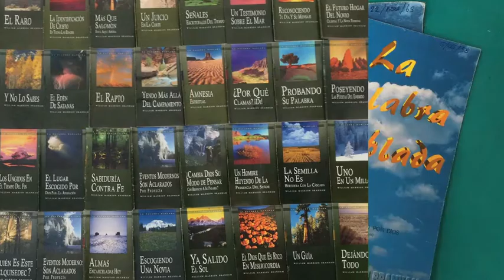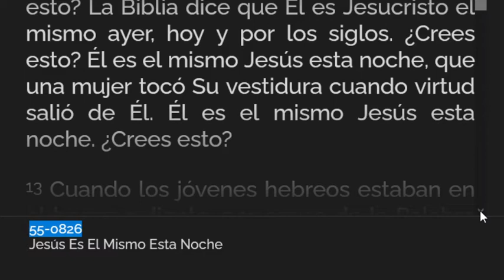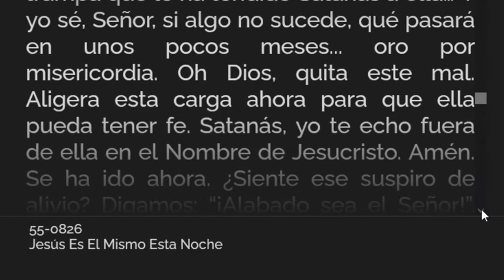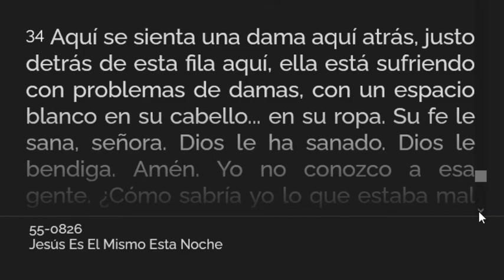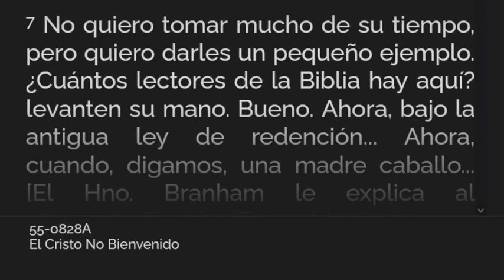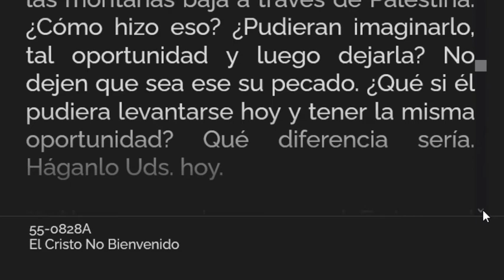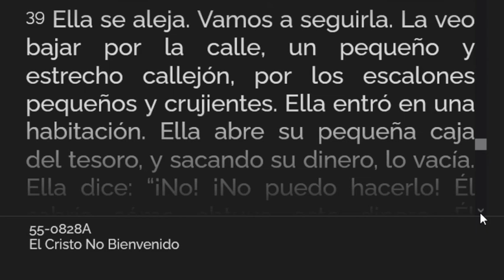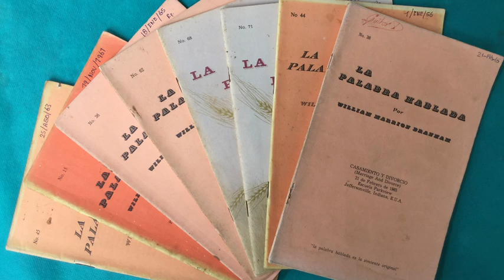LECTURA DE LOS MENSAJES DEL PROFETA !!ELIAS!! WILLIAN MARRION BRANHAM DESDE EL AÑO 1947 Hasta1965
J e r e m i a s   50:
28. VOZ DE LOS QUE HUYEN  y ESCAPAN DE LA TIERRA  DE BABILONIA, PARA DAR EN SION LAS NUEVAS DE LA  RETRIBUCIÓN DE JEHOVÁ NUESTRO DIOS, DE LA VENGANZA DE SU TEMPLO.
=== INICIA : SIENDO GUIADO POR EL ESPÍRITU SANTO -55-0819... Párrafo: 43..TERMINA Párrafo: 47..
=== INICIA: JESUS ES EL MISMO ESTA NOCHE -55-0826..TERMINA Párrafo: 35 .
=== INICIA: EL CRISTO NO BIENVENIDO -54-0828A..TERMINA Párrafo: 42..